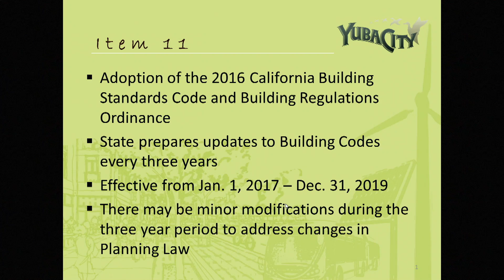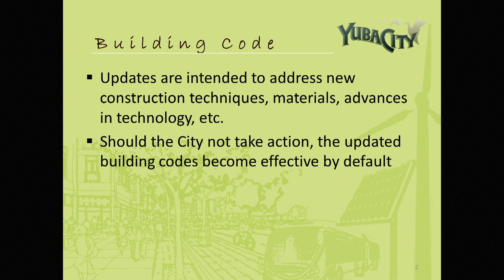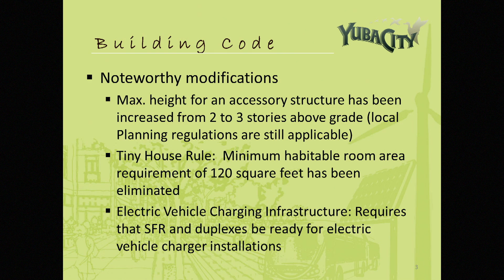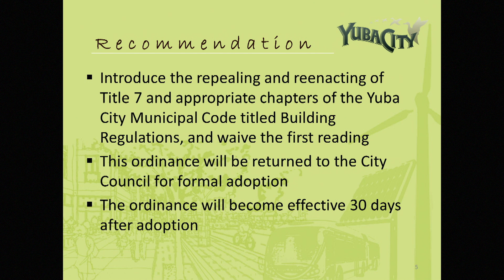City Council Meeting 12-20-2016 Item 11